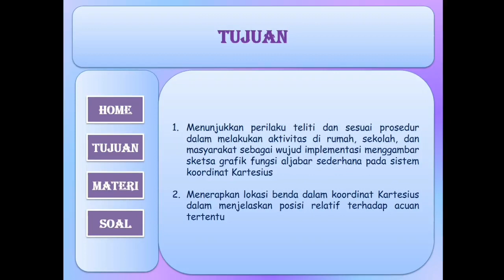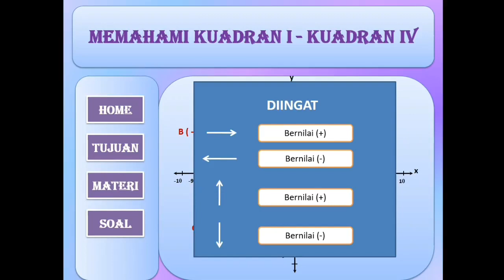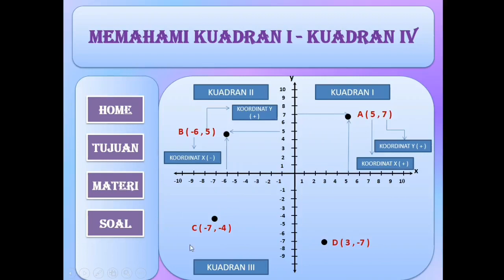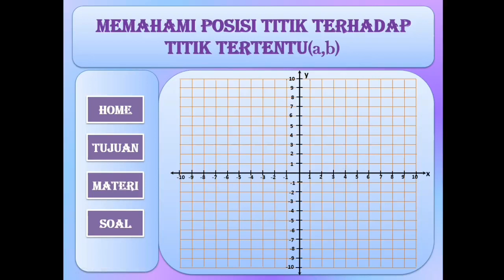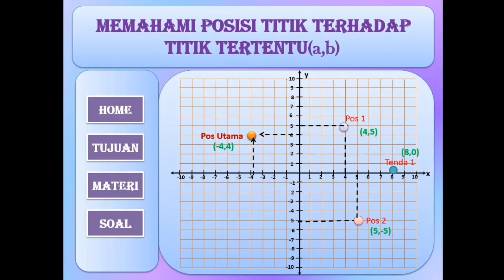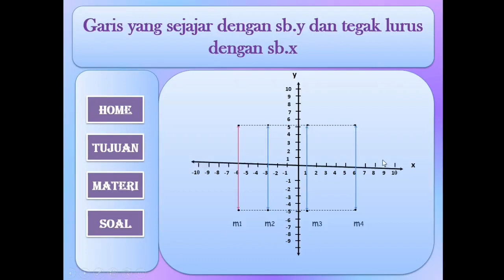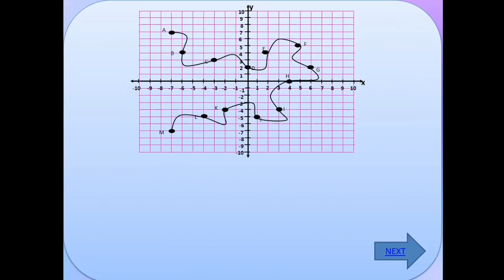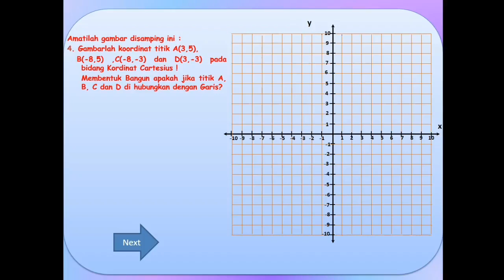#3 | Matematika Kelas VIII (8)_Koordinat Cartesius | SMPS Bina Bangsa 02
Selamat datang.
Halo, guru-guru SMP kalian punya channel youtube lho, yuk kunjungi link di bawah ini untuk melihat aktivitas menarik di setiap video mereka.

lanjut.
Mohon perhatikan dengan saksama video tersebut, karena setelah pembelajaran, akan ada tugas yang harus kamu kerjakan.Jika kamu tidak paham cara mengerjakannya, silakan tinggalkan komentar pada video ini atau bertanya pada guru mata pelajaran melalui pesan Whatsapp.

Terima kasih, selamat belajar ^_^